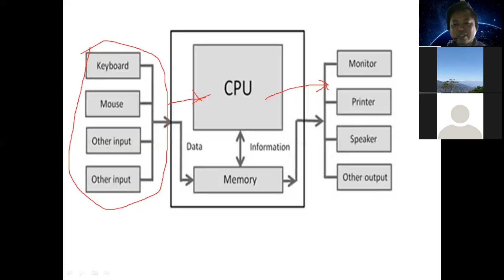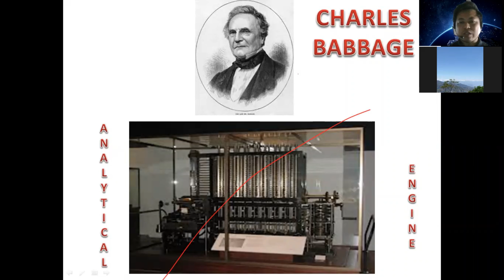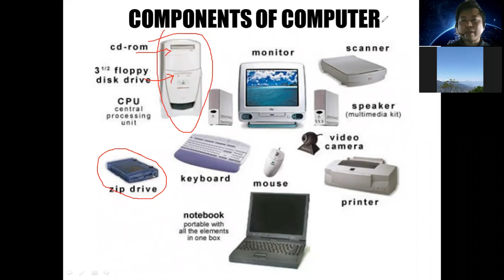What is a Processor in Computer | What is ryzen | What is CPU in Computer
Hi Guys, This video is about processor,amd processor,ryzen processor and it's a very short and short vedio i am uploading this video because many persons are asking me why i am prefer amd over intel or vise versa. I like amd processor but not love it and what you guys suggested that i should do some educational video so here it is. Hope you like this video.
What is a Processor in Computer | What is ryzen | What is CPU in Computer | What is a Processor Nowadays everyone hear the name of the processor like i3,i5,i7. But there is also confusion between a processor and a cpu. So I am going to tell you what is a processor and what is a cpu? Also I am going to tell you about the different processors and which one to choose for your computer. This video will clear your any confusions about it.
A processor or CPU (Central Processing Unit) , also known as a microprocessor, is the "brain" of a computer. It fetches, decodes and executes program instructions. But what is a processor? Often we use the term CPU to refer to the processor. But there are other hardware pieces that make up your PC or Laptop that do different jobs. Let's see what a CPU really is.